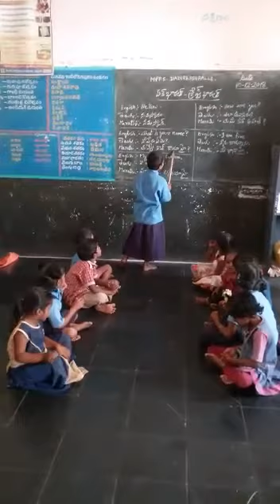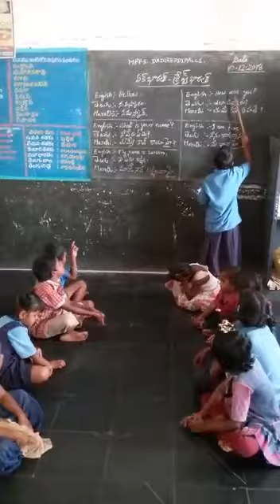Mpps kondayapalli Hw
Video from PSN Reddy